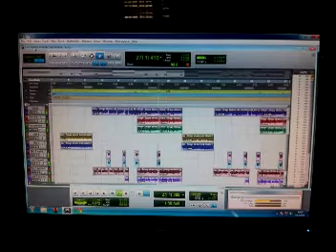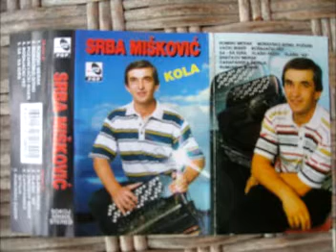ROMSKI MERAK - Srba Miskovic Bosnjanac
Autor muzike i aranzmana Srba Miskovic Bosnjanac